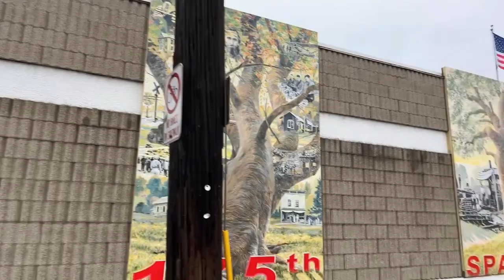Sparta Township Installation - Mural by Design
Mural by Design creates unique murals that are designed specifically for a particular space and the intention is to enhance that space and make it inviting and very beautiful for every viewer to enjoy and interact with each mural and each installation. This is @MuralbyDesign custom designed, historic mural painted on aluminum panels, each section has three 4x8 ft panels, creating a 8x12 ft mural section, and I used nine 4x8 ft panels total. This installation can be viewed and enjoyed in person in Sparta Township, Michigan.